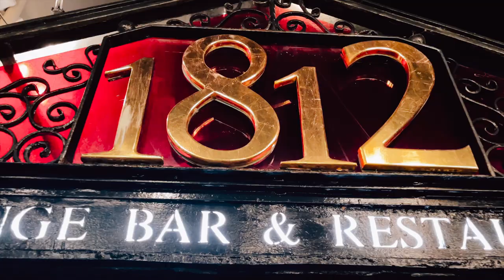Misschief- Sweet Child of Mine- AliveNetwork.com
Powered by a solid line-up and a party-starting repertoire, Misschief fill dancefloors with the biggest Pop, Rock, Funk and Soul hits around. Fronted by a charismatic female vocalist with an epic voice and backed by skilled guitar, bass, drums and backing vocals, Misschief cover artists such as Lizzo, Stevie Wonder, The Killers, Jackie Wilson, Ed Sheeran and lots more!